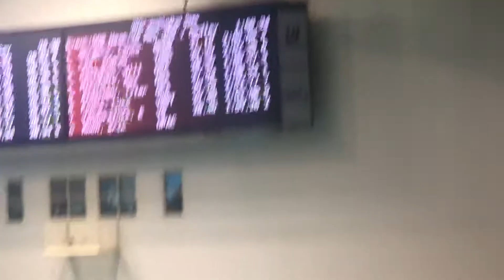AL 2020 WA Open 200 IM 011720